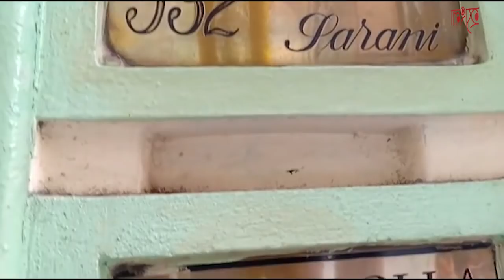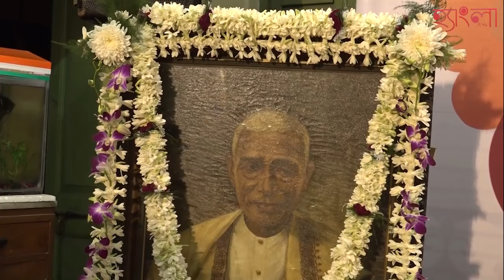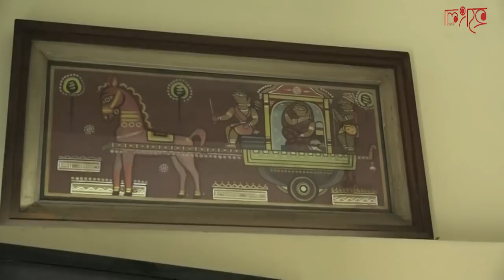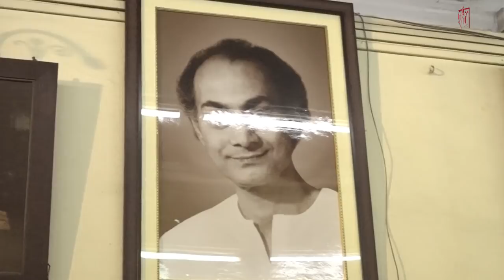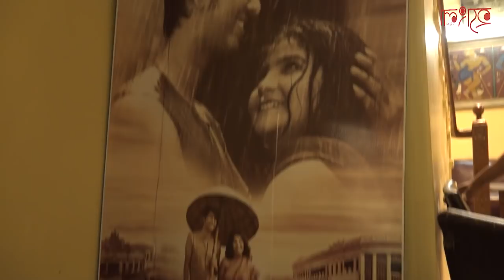রসগোল্লার আবিষ্কর্তার নাম জানেন? কেমন ছিল রসগোল্লার আঁতুড়ঘর? আপনার সব প্রশ্নের উত্তর দেবে এই ভিডিও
রসগোল্লার আবিষ্কর্তার নাম জানেন? দেখতে চান, কেমন ছিল রসগোল্লার আঁতুড়ঘর? আপনার সব প্রশ্নের উত্তর দেবে এই ভিডিও...